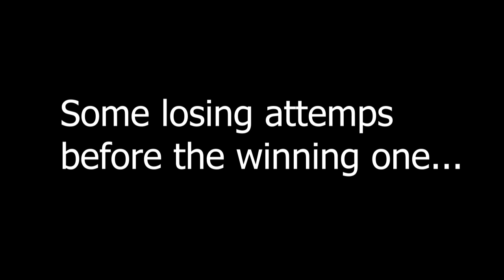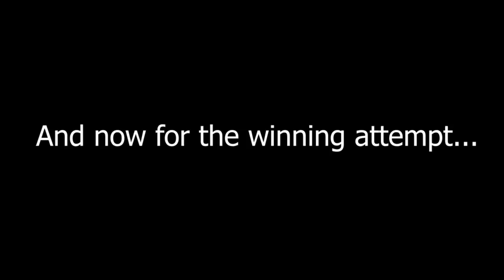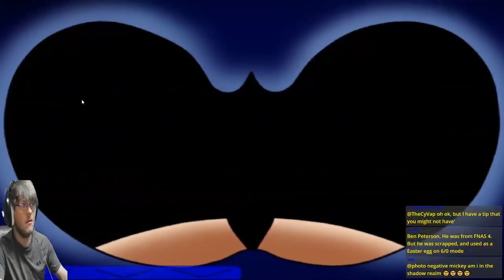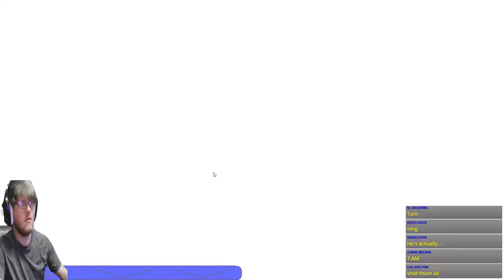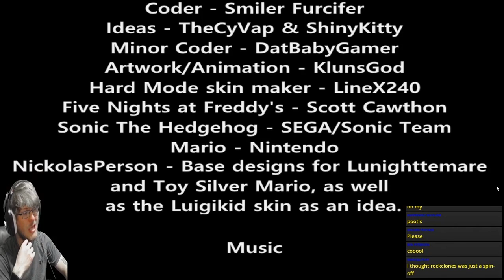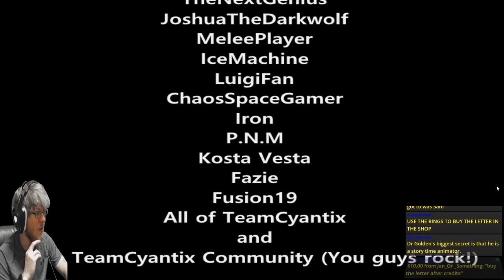I DID IT AND IT WAS LIVE AF || Five Nights at Sonic's: Maniac Mania (ALL MAX MODE)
I completed ALL MAX MODE in the most recent stream of Five Nights at Sonic's: Maniac Mania! Here's a stream highlight of me taking it out for those who didn't catch the stream!